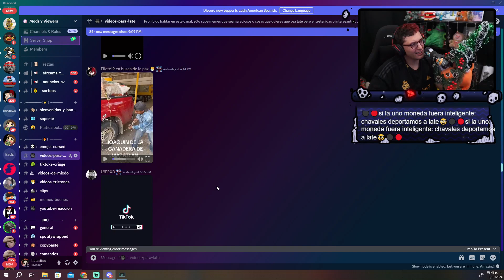El fan de la One Coin mas listo 😼🧠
Directos casi todos los días a las 7:30 de la tarde en "ya saben dónde"!

A lo largo de su trayectoria MAAU ha creado videos en torno a los videojuegos, vlogs, reseñas de gadgets, celulares de gama alta y consolas. Durante todos estos años su contenido se ha extendido de gran manera por todo el internet a pesar de las numerosas veces en que su canal dejó de crecer en números.

Sus colaboraciones con distintas personas son también una parte importante de su historia. A dia de hoy ha colaborado con Wero, Akim, Abrahambass, El Orion, El Raider, Caprimint, Sofi Corro, Marco, Rodny Roblox, Sergio AD, The Chivo, Wefere y Esquizofrenia Natural.